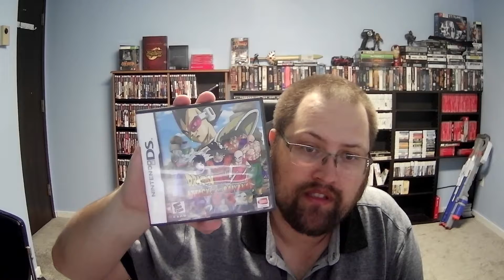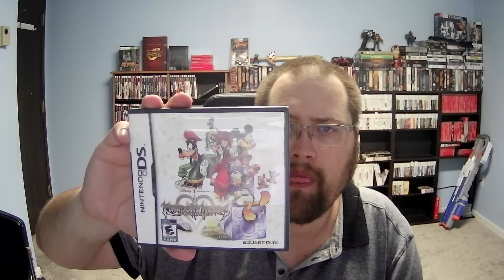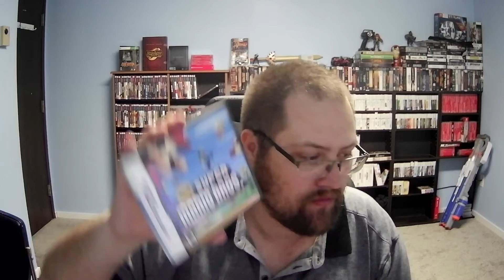Game Collection 2022 - Nintendo DS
My Nintendo DS collection as of Jan 2022